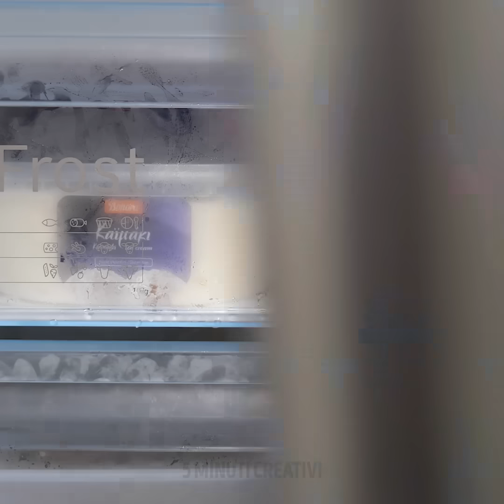33 TRUCCHI IN CUCINA CHE TI FARANNO VENIRE VOGLIA DI CUCINARE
RICETTE FACILI PER UNA BUONISSIMA CENA

Dai un'occhiata a questa raccolta di ricette semplici. La prima ricetta é il gelato ... fritto. Puoi stupire i tuoi amici con questo fantastico dessert. Scegli il gelato che preferisci e mettilo in mezzo a due fette di pane. Usa uno stampo, ad esempio qualcosa di vetro, e premi sopra il pane. Cerca di non far fuoriuscire tutto il gelato. Friggi e divertiti.
Di solito, abbiamo due problemi: per prima cosa è impossibile riuscire a smettere di mangiare il mango perché è troppo buono e, il secondo problema è che si appiccica dappertutto. Ma in questo video, ti faccio vedere un modo semplice per tagliarlo. Il mango ha una grande noce al centro e bisogna divederlo in due fette evitando il centro. Ora hai due metà con polpa, e basta usare il coltello per fare dei quadrati come mostriamo nel tutorial.
Se hai bisogno di ammorbidire rapidamente il burro, scalda del vetro e copri il burro per 5 minuti. Puoi cuocere le uova dopo la data di scadenza se le conservi correttamente. Ecco perché il modo migliore è congelarli dentro uno stampo per i cubetti di ghiaccio. La mia idea preferita per la colazione è quella di cuocere le uova con la zucca. Sì, sembra strano ma questo piatto è incredibilmente delizioso! È la scelta migliore per chi ama mangiare sano.
Scopri come preparare delle palline di uova avvolte nella pancetta! È un piatto delizioso che puoi cucinare per cena e stupire i tuoi amici. Innanzitutto, prepara il riso e avvolgi nel riso un uovo usando la pellicola. Dopodiché prendi delle fette di pancetta e avvolgi intorno alle palline e friggi.

Segnalibri:
00:01 Deliziosa idea per un hamburger
00:25 Gelato fritto
01:03 Come tagliare rapidamente il mango
03:02 Idee folli con le uova
07:34 Uova avvolte nella pancetta
10:02 Caffè all'arancia